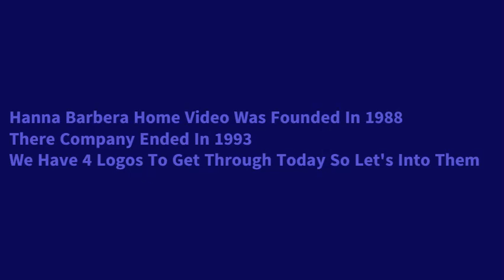Logo Evolution: Hanna Barbera Home Video (1988-1993) [Ep 118]